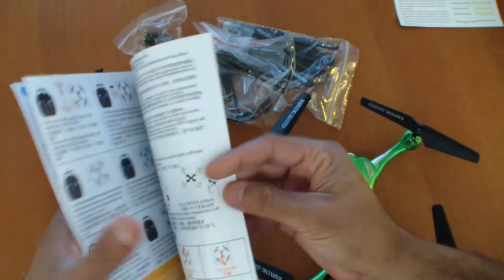JJRC H31 סקירה ואנבוקסינג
רחפנים מומלצים למתחילים:
לקניה:
עליאקספרס: